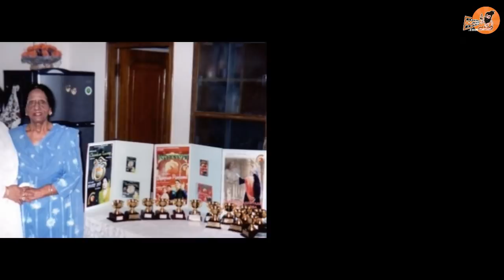Surinder Kaur Biography | Family | Husband | Punjab Di Koyal Title | Songs | Prakash Kaur | Photos